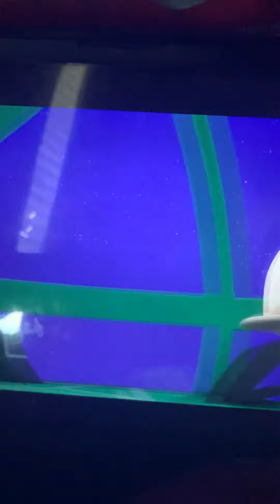So cooking 🥘 some food 🍱